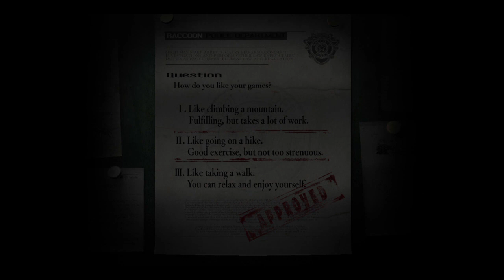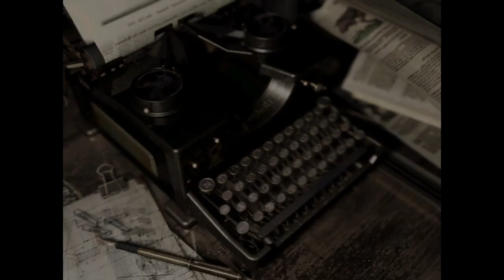Resident Evil EP 1 Exploring the mansion